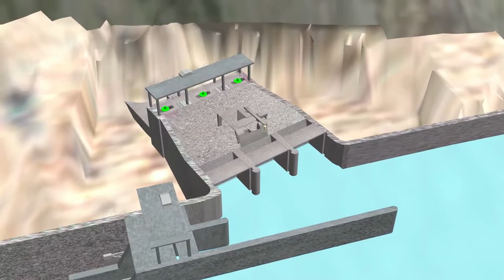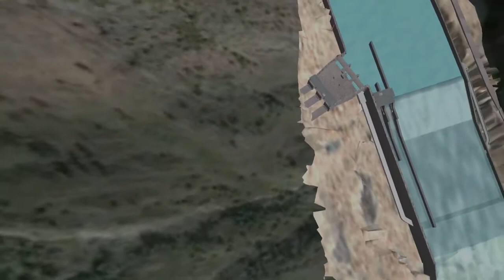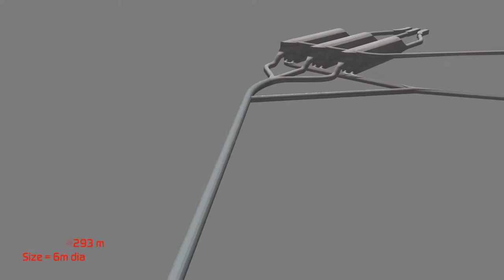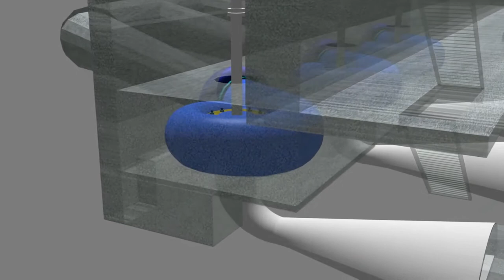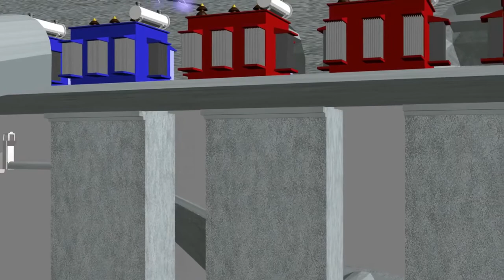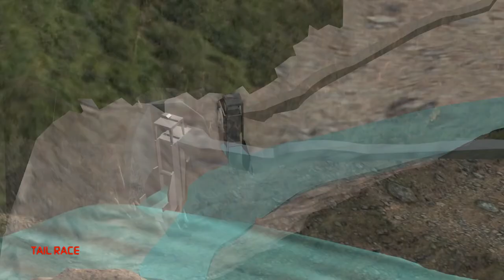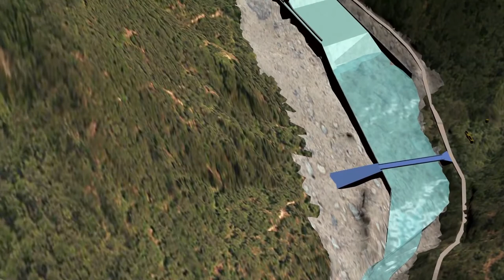Rasuwagadhi Hydro Power Project Animation 111 MW